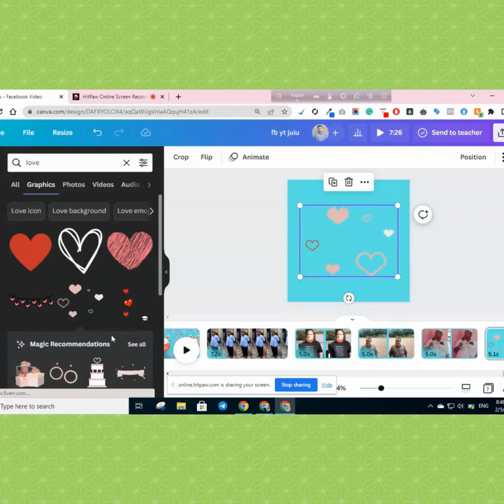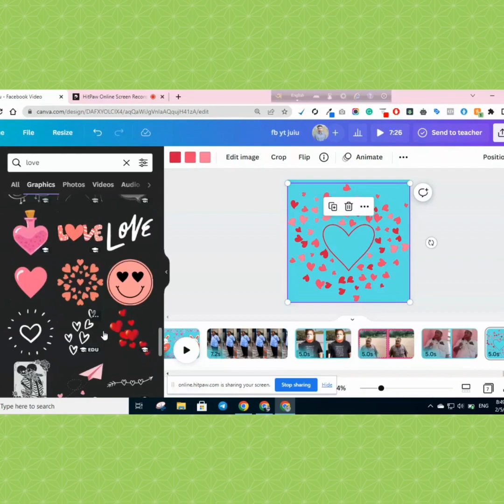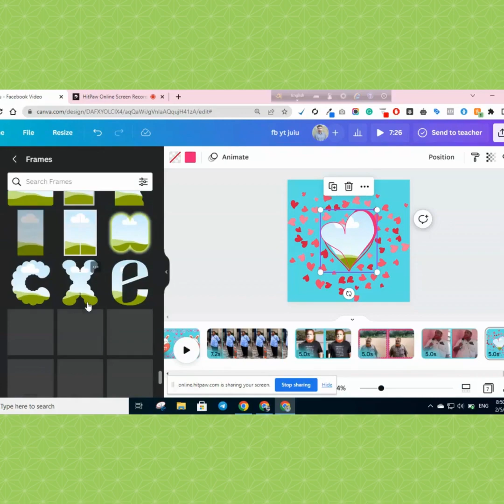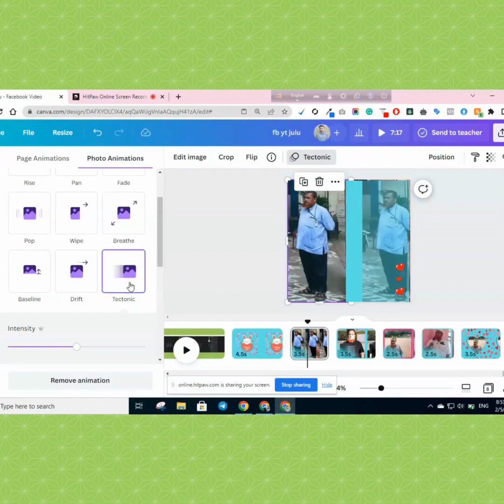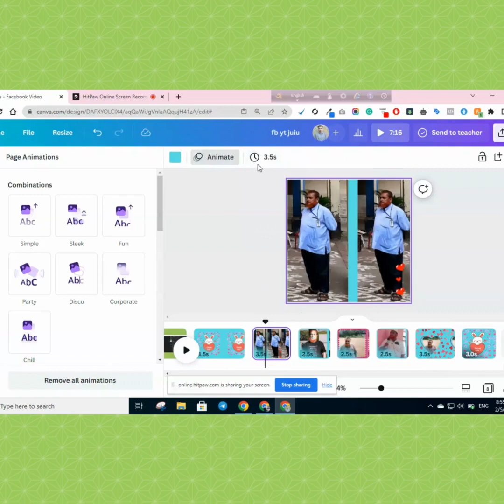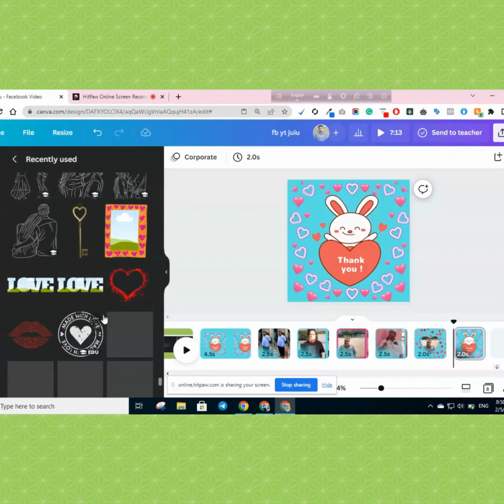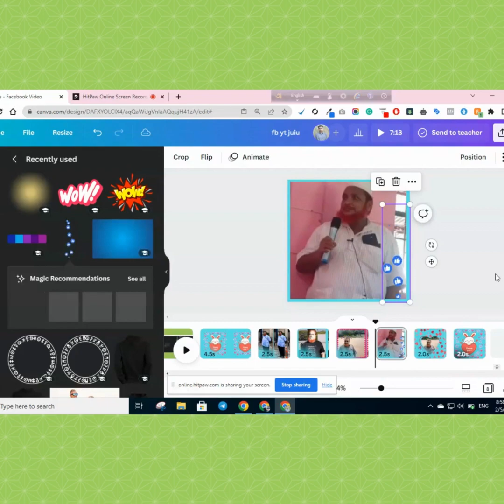Canva Video Editor - COMPLETE Tutorial for Beginners!